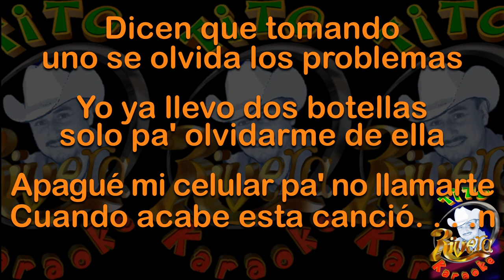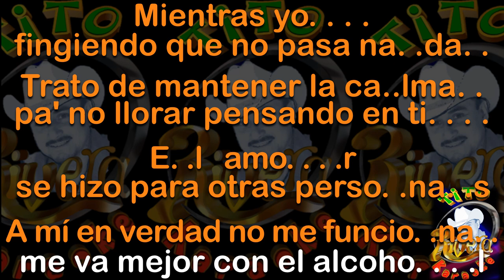me va mejor con el alcohol KARAOKE de Morro y su, By Tito Rivera, NO ORIGINAL, Sin Derechos de Autor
Dicen que tomando
uno se olvida los problemas
Ya llevo dos botellas
solo pa' olvidarme de ella
Apague mi celular pa' no llamarte
cuando acabe esta canció. . . .n

Porque aunque te la dedi..que
nada importa ya te fuiste
Y a otro tipo
le entregaste el corazó. . . .n

#      Mientras yo. . .
fingiendo que no pasa na. .da
Trato de mantener la ca..lma. .
pa' no llorar pensando en ti. . . .

&    E..l amo. . .r
se hizo para otras perso. .nas
A mí en verdad no me funcio. .na
me va mejor con el alcoho. . . .l

(INERMEDIO POR 15 SEG )

#      Mientras yo. . .

&    E..l amo. . .r